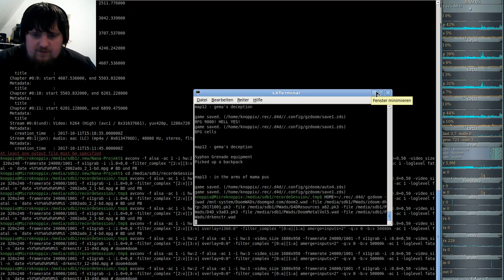DooM 2016 Dark Encounters (gzdoom) #13 - in the arms of mama pus